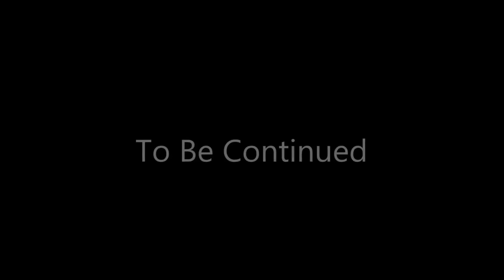Episode 5 Deleted Scenes Part 1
Part 1 of 3 of the deleted scenes here I mess in a lot of takes for the intro, promo, even included the alternative disclaimer and intro for just in case I didn't go to Beneath the Sea.